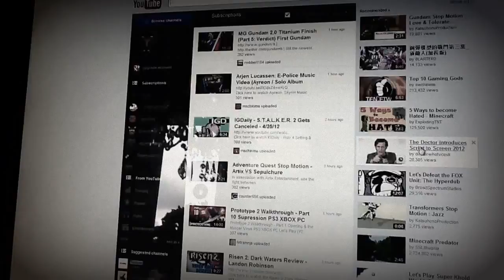age belly sliding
age gundam slides around.
I do not any copyright.